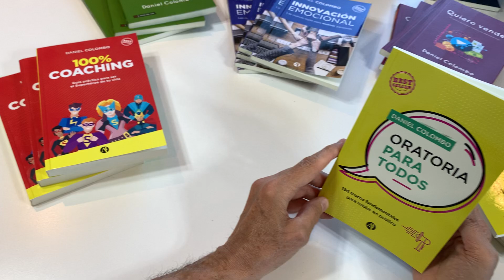Libro "Oratoria Para Todos" de Daniel Colombo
En este video el autor Daniel Colombo presenta su libro "Oratoria para todos", 136 trucos fundamentales para hablar en público.

La oratoria es una de las habilidades esenciales para desenvolverse en el mundo, y esta obra compila el trabajo del autor como experto en la materia, en 136 tips cortos, prácticos y efectivos para mejorar tu desempeño ante todo tipo de públicos y presentaciones, incluyendo el manejo del miedo que suele presentarse.

Daniel Colombo es Facilitador y Máster Coach Ejecutivo especializado en alta gerencia, profesionales y equipos; mentor y comunicador profesional; conferencista internacional; autor de 30 libros. LinkedIn Top Voice América Latina 2019. Coach certificado Miembro de John Maxwell Team.